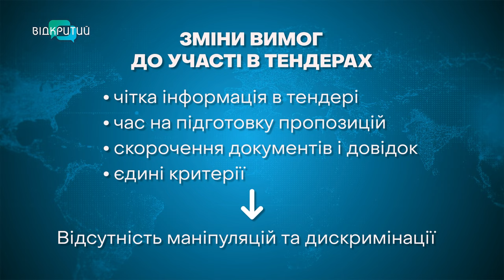Відбудовуватимуть країну: у Дніпрі пройшла зустріч із підприємцями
Долучити підприємців до відбудови України. А ще - спростити їм співпрацю з державою. Про усе це і не тільки - говорили на зустрічі «Проєкти відновлення: діалог з ринком». Вона пройшла у Дніпрі. І зібрала понад півтори сотні бізнесменів. Про що ще спілкувалися? Та до чого прийшли? Наша Ніколь Савченко розповість.